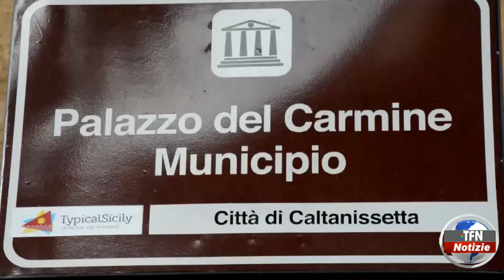Caltanissetta - Bilancio partecipativo, sei i progetti più votati